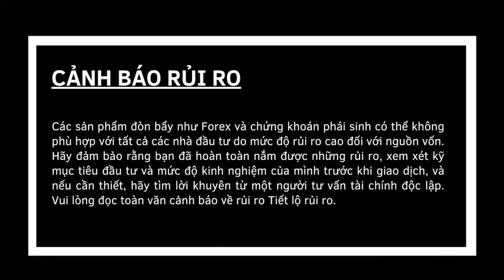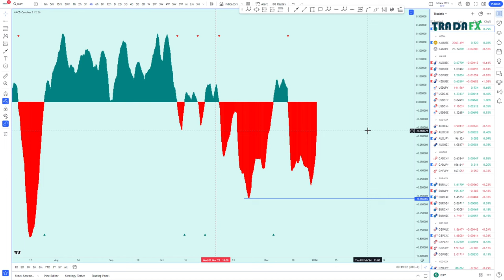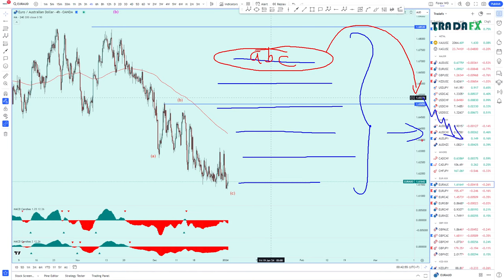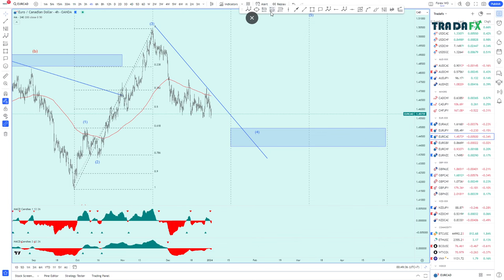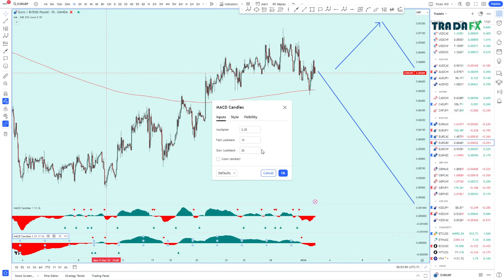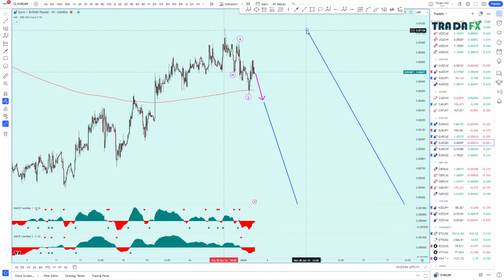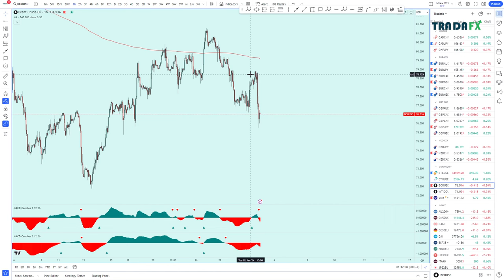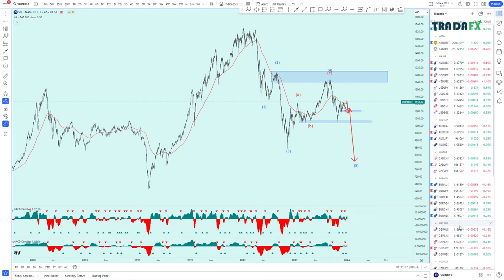Nhận Định Thị Trường Forex 3/1/2024: VN-Index Giảm Mạnh